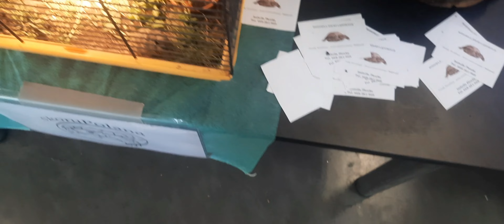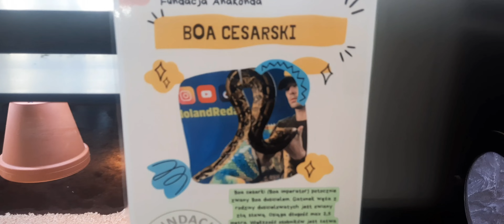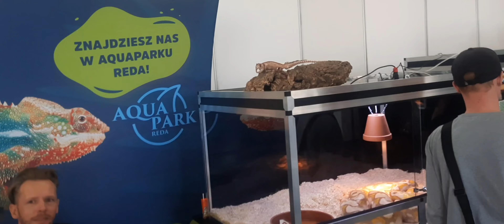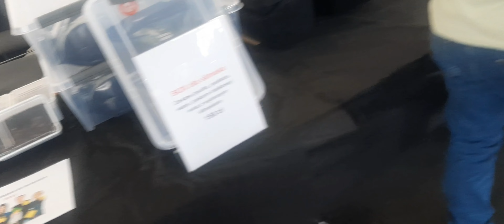Długa i nudna relacja z ciekawych targów, czyli EXOTIC FEST w Poznaniu 25.09.2022!!! (w poziomie!)😅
Relacja po mojemu, czyli trochę inaczej niż u wszystkich 😉 za dużo nie zobaczycie, sporo usłyszycie  😀
Obiecałem link do sklepu z plecakoworkami,  to daję: nemiland.pl

I jeszcze linki do sklepów,  gdzie rozbiłem zakupy:
spidersonline.pl (pająki)
spidersshop.pl (braplasty z wentylacją antymuszkową)